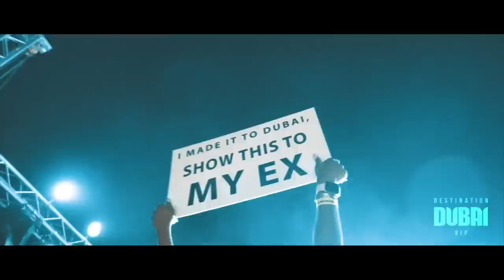Destination Dubai VIP Documentary: PART 2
Our highly anticipated DDVIP Documentary PART.2 (2019) It's a powerful array of visuals and content having you gripped and on the edge of your seats.